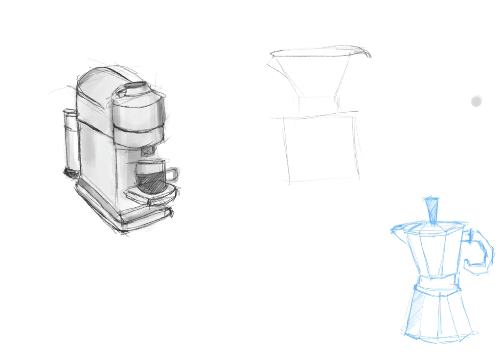Procreate Time lapse 01: Coffeemaker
late night quick sketch